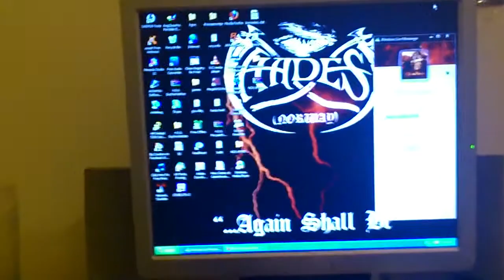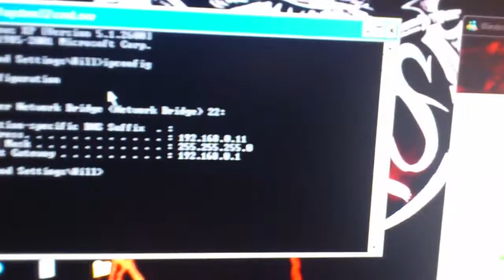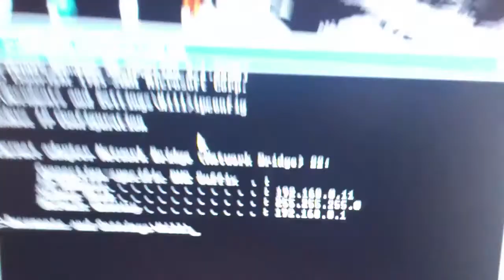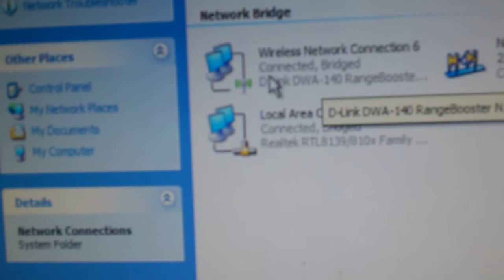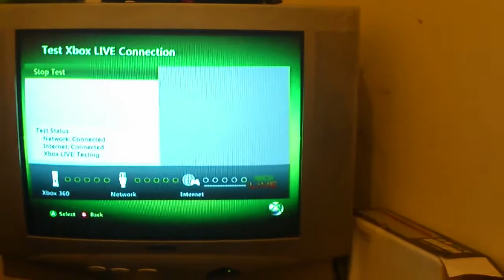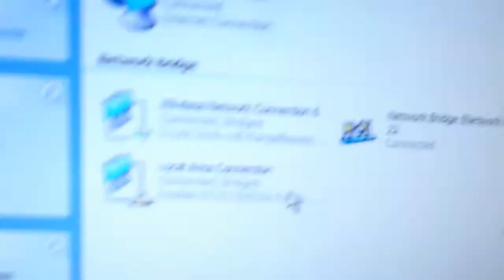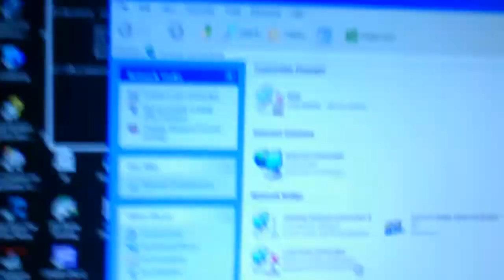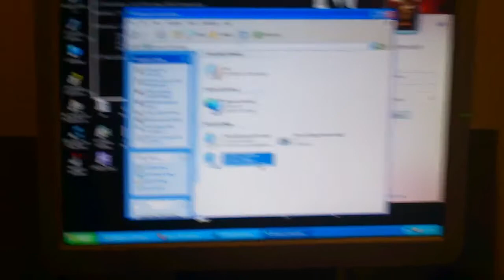How to connect to xbox live with a computer (windows xp)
step by step guide if u didn't understand

step 1 start your Xbox and go to network settings and  reset the Ethernet connection or wired connection to factory settings

step2 on your pc press start and run and type cmd a second window will appear then type ipconfig and it will bring up local connection and wireless connection on wireless connection record your ip address sub net and dns

step3 back to your Xbox  press on configure network then select manual on the ip settings and stuff then with the numbers u just recorded type them in remember the ip address must be different than your pcs an easy way to do this just add 10 to the last number of your pcs ip address reason why so it wont say ip conflict ion on the pc

step4 back to the pc go to your network connections and bridge the local connection and your wireless connection and make sure they both say connected

step5 back to the Xbox no test your Xbox live connection it should connect if not u did something wrong but don't  expect do get open nat the best u will probably get is moderate but its still fast enough to play mw3

step 6 when you turn off your Xbox then turn it back on the next way and it wont sign in don't panic just go on the pc and disable the enable the local area connection then test the Xbox live connection again and it will sign u will have to do this every time u turn of Ur Xbox